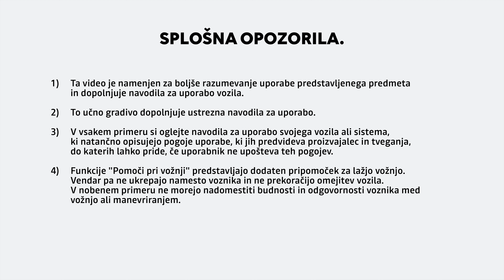SPOZNAJTE POLOŽAJ VOZNIKA_ PRILAGAJANJE VOLANA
Sandero (SLV)